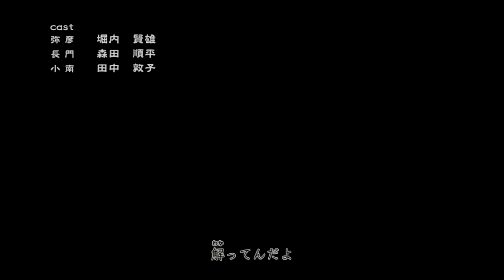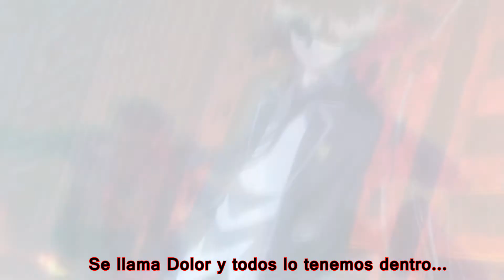[AMV] - AnimeMix - She - Dolor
Aquí os dejo un AMV que he hecho de AnimeMix con Subtitulos incluidos de la canción. Que lo disfrutéis.

Anime: Higurashi no Naku Koro ni, Corpse Party, Btooom!, Naruto, Zetsuen no Tempest, Death Note, Shingeki no Kyojin, Campione!, Tonari no Kaibutsu-Kun!, Clannad, Golden Time, Mirai Nikki, Hamatora, Guilty Crown, Mahou Sensou, Tokyo Ghoul

Programa en el que se hizo el vídeo: Sony Vegas Pro 12